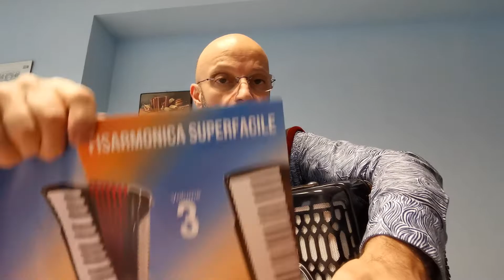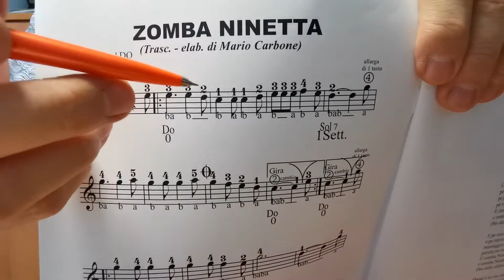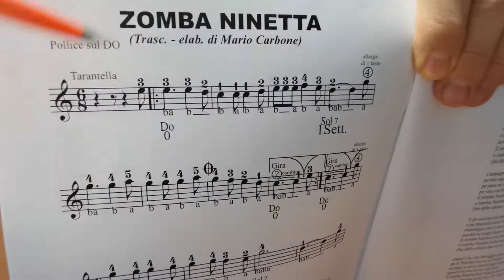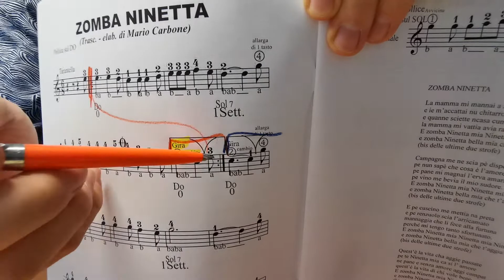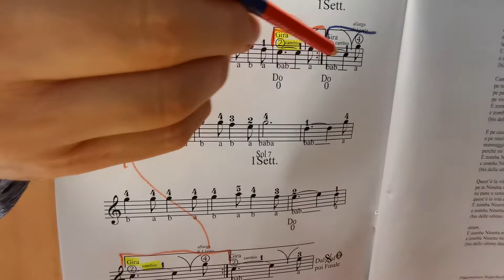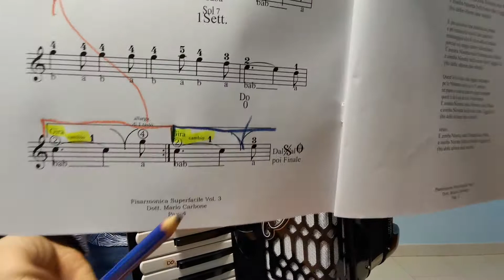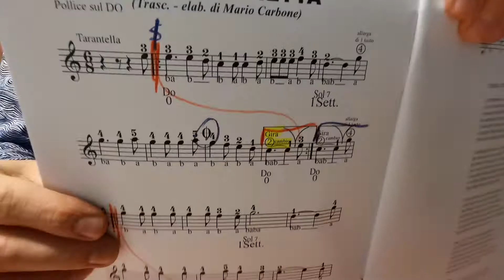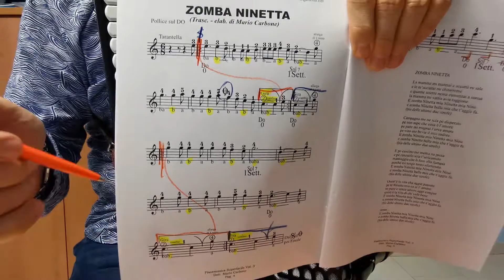Lezione - ZOMBA NINETTA - Fisarmonica Superfacile Vol. 3